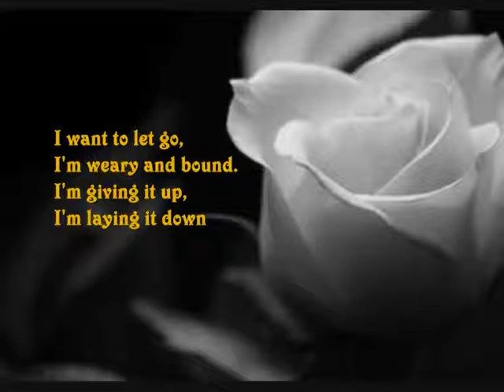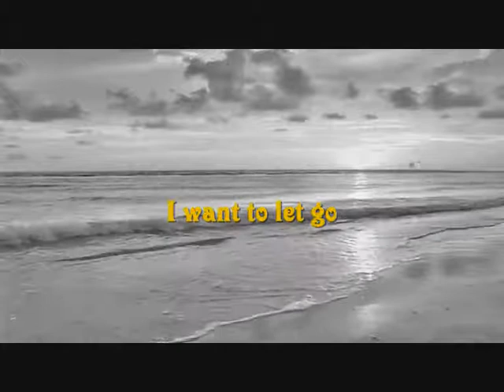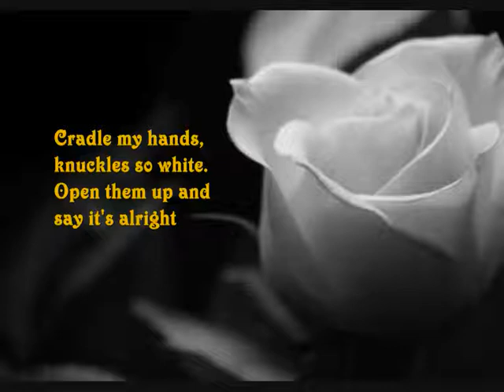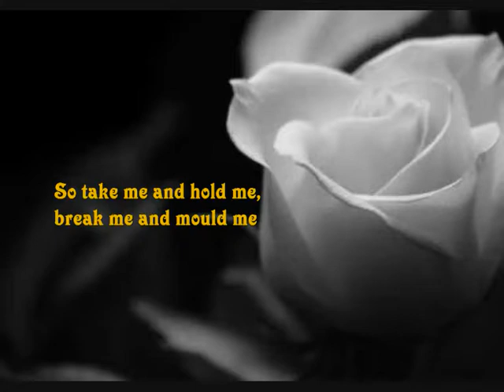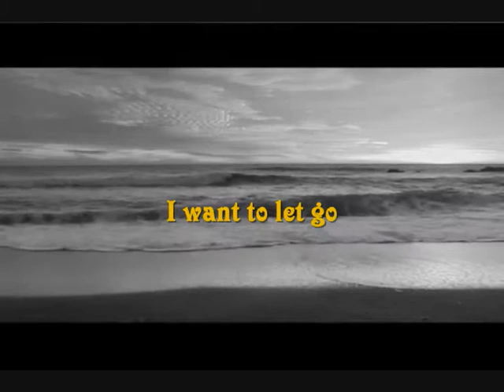♫ Let go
Artist: Lindsay McCaul